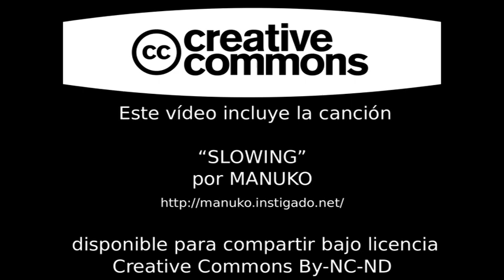Telecaster&Manuko - Slowing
Grabación/Ensayo de Slowing del día 11 de Marzo, de madrugada.

O en: Instigado.net
Twitter.com/InstigadoNet